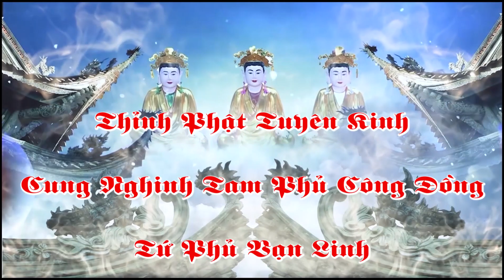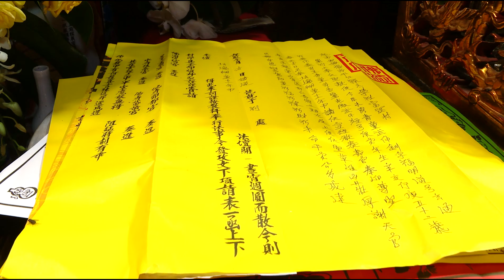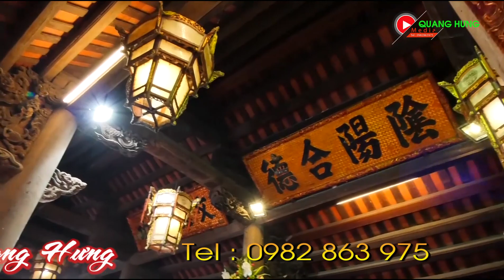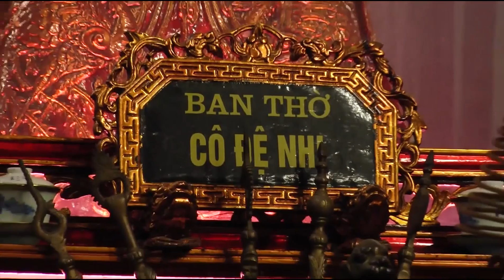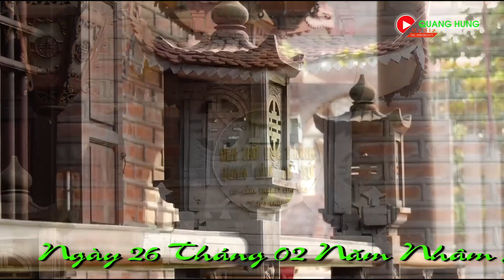Cô Đồng Vũ Thị Hường Loan Giá Phụng Hành Tại Đền Quan Lớn Xích Đằng Giang Linh Từ 2022